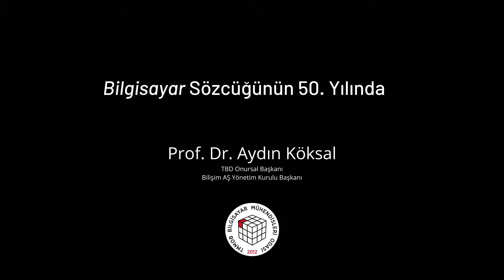Prof. Dr. Aydın Köksal - Bilgisayar Sözcüğü’nün 50. Yılında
Prof. Dr. Aydın Köksal'ın Bilgisayar Sözcüğü’nün 50. Yılı için Bilgisayar Mühendisleri Kurultayı kapsamında yapılan törende gösterilmek üzere bir mesaj hazıladı.